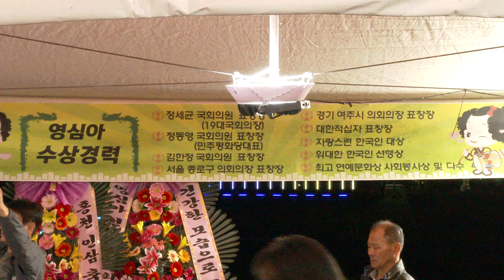영심아 품바 미소천사 홍천인삼한우축제17회19-9-29영상감독 장털보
영심아  여자각설이1호미소천사
홍천인삼한우축제17회